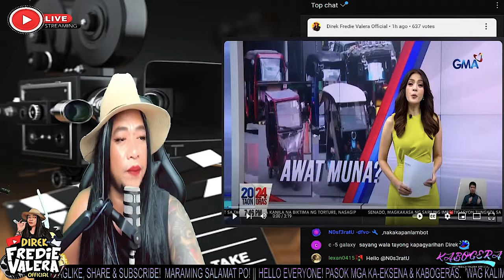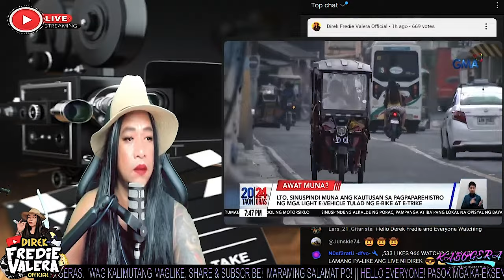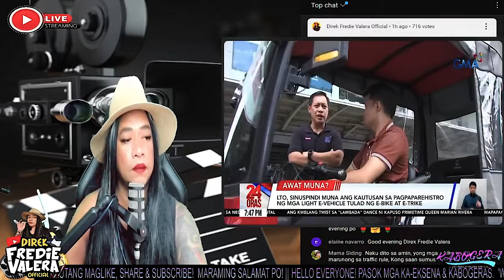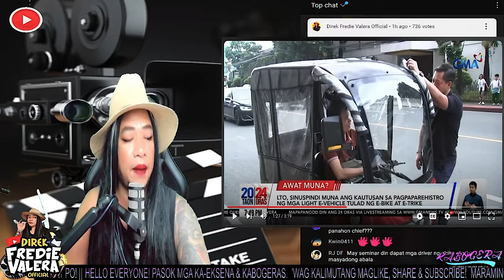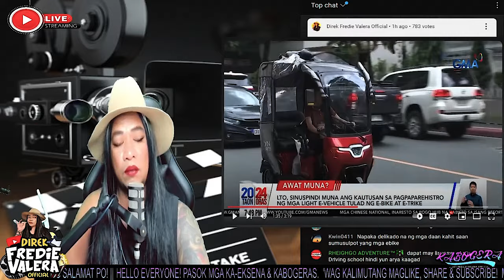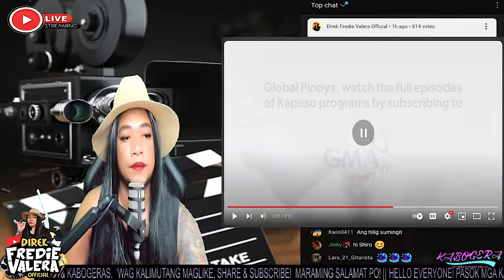MASYADONG BINIBABY TONG MGA E-BIKE AT E-TRIKE!